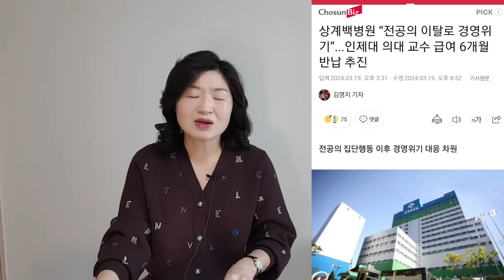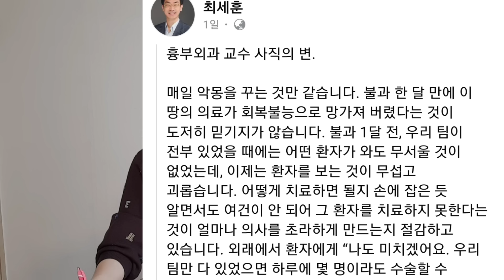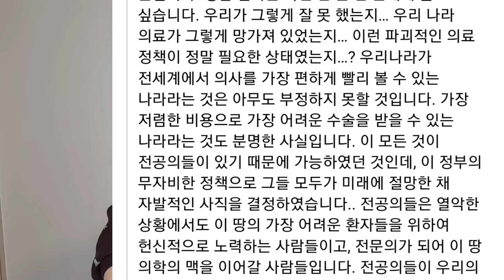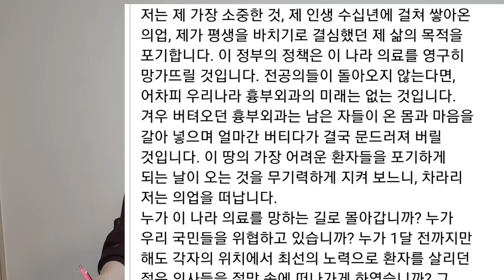오늘 의대 정원 배분 발표! 파국으로 가나?